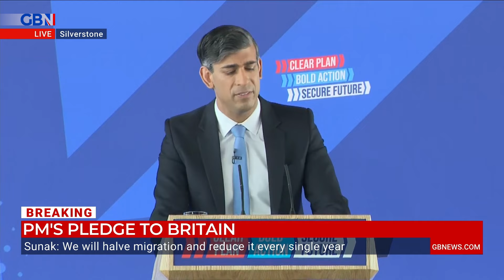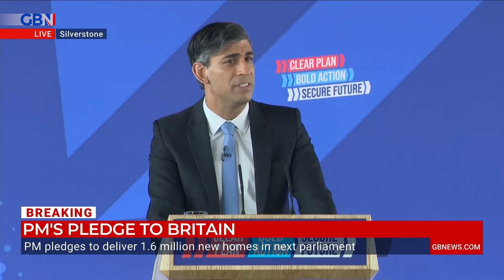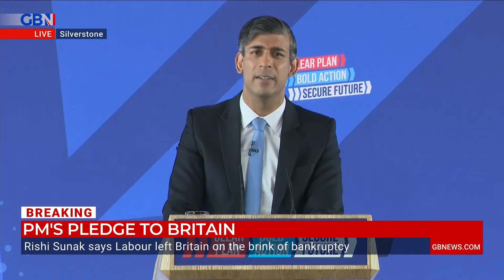Rishi Sunak vows to HALVE migration in manifesto plan... but it will still be HIGHER than 2019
Rishi Sunak has vowed to halve net migration to the UK while unveiling the Conservative Party's manifesto - but the target will still be higher than in 2019 when the party admitted migration was too high.

Speaking at Silverstone, the Prime Minister said: “Labour have no answer to this question. We saw the other week Keir Starmer simply can’t tell you what he would do with people who come here illegally because he doesn’t believe it’s a problem.